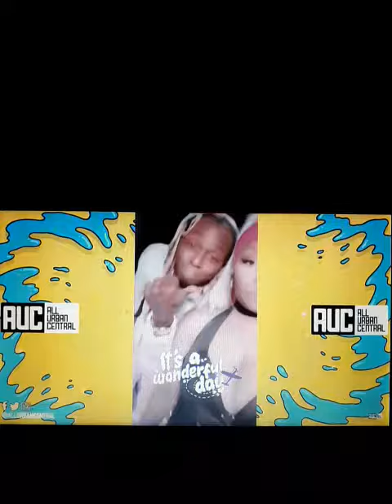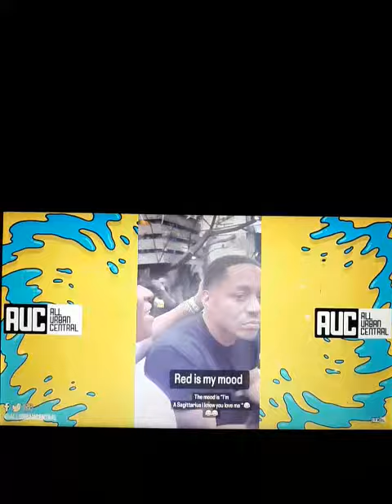LIL WAYNE DOESN'T RECOGNIZE HIS DAUGHTER